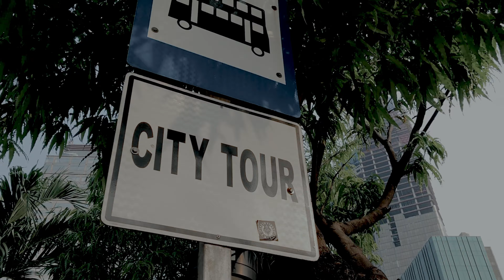16.xx City Tour jakarta